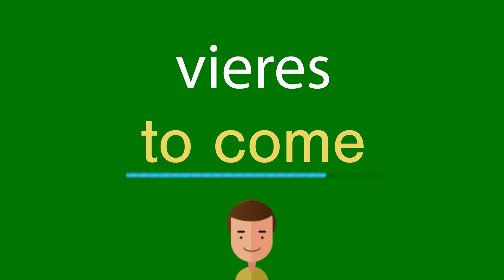Como dizer vieres em inglês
Como se diz corretamente vieres em inglês? Ouça conosco.
Qual é a tradução correta da palavra vieres do português para o inglês? Fale como os americanos. Além disso, como escrever corretamente a palavra to come?

Obrigado!